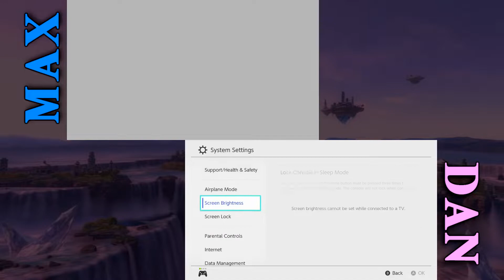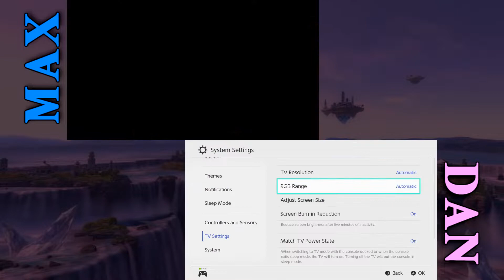Smash Ultimate Classic Versus [64] Bayonetta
We're not happy.